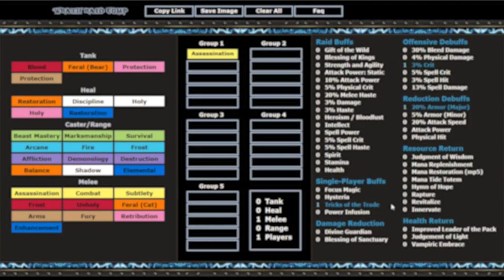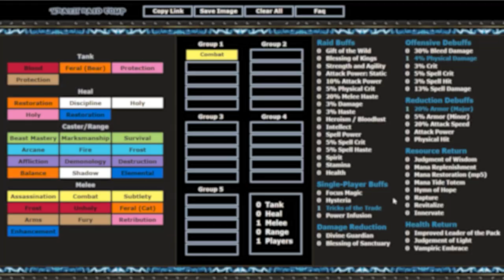Schurke Guide | Kampf, Meucheln (Neue Fähigkeiten, Talente,..) WOTLK Classic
Aloha. In diesem Klassen Guide schauen wir uns alle neuen Fähigkeiten und Talente des Schamanen aus Wotlk Classic an und gehen speziell auf die beiden PvE Skillungen Meucheln und Kampf ein. Desweiteren dreht sich der Guide um die besten Berufe, die Stat Priorität, Glyphen, Raidbuffs und dem allgemeinen Spielgefühl des Kampf und Meuchel Schurken.

0:00 - 0:35 Intro
0:36 - 4:28 Neue Fähigkeiten
4:29 - 7:55 Talente Meucheln
7:56 - 8:45 Skillung Meucheln
8:46 - 9:37 Glyphen Meucheln
9:38 - 10:47 Stats Meucheln
10:48 - 11:01 Raidbuffs Meucheln
11:02 - 14:13 Talente Kampf
14:14 - 15:16 Skillung Kampf
15:17 - 16:20 Glyphen Kampf
16:21 - 17:26 Stats Kampf
17:27 - 17:45 Raidbuffs Kampf
17:46 - 18:49 Berufe
18:50 - 19:49 Fazit